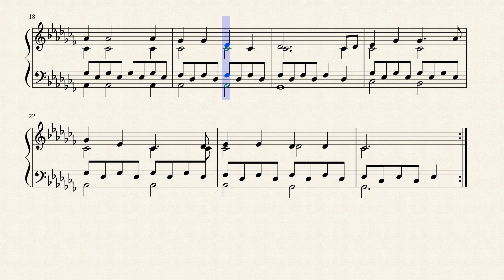Oh! Susanna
'Oh! Susanna' is a minstrel song by Stephen Foster (1826–1864), first published in 1848. It is among the most popular American songs ever written. Here is a rendition in C Flat!